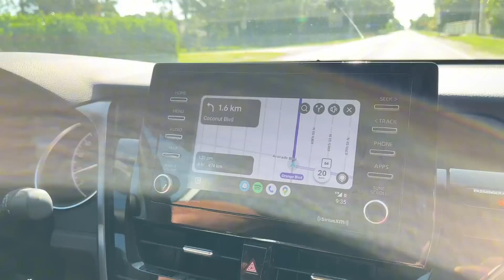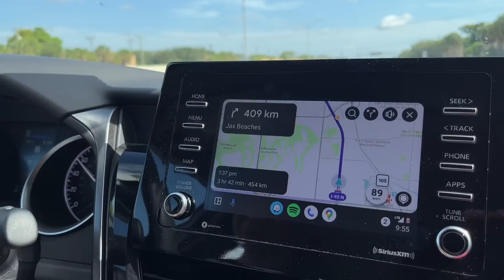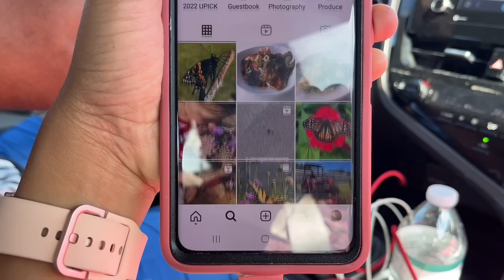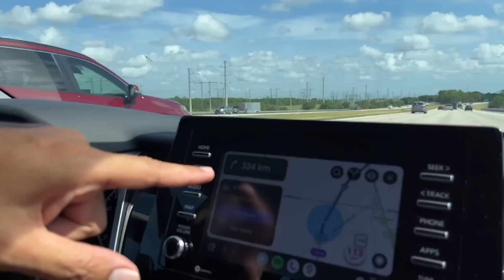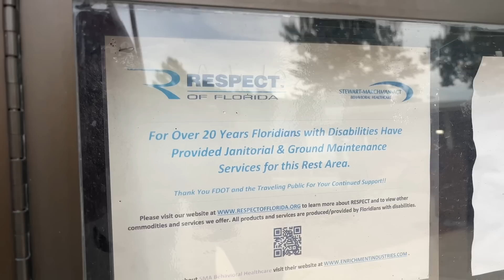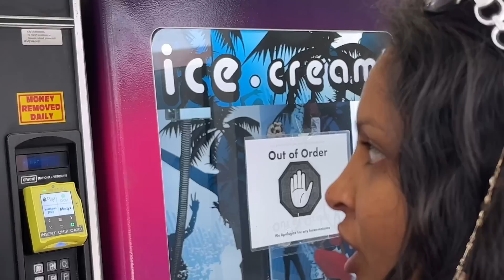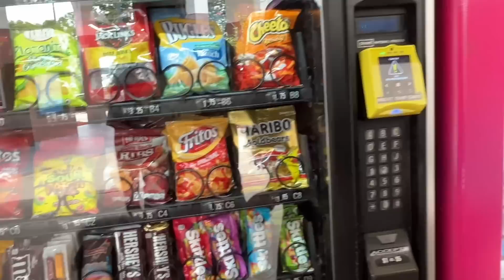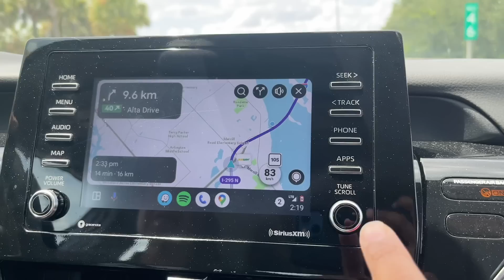Driving from West Palm to Jacksonville on the i95